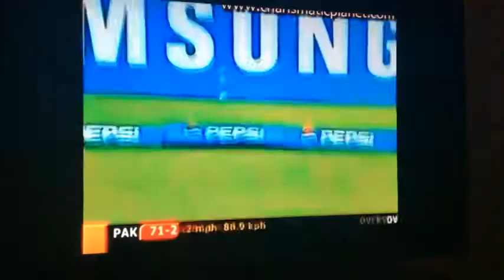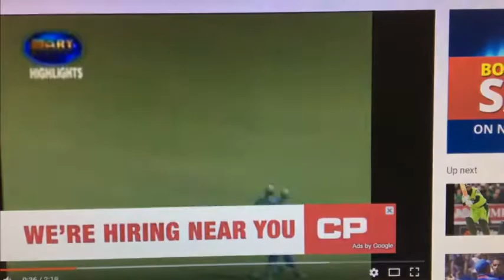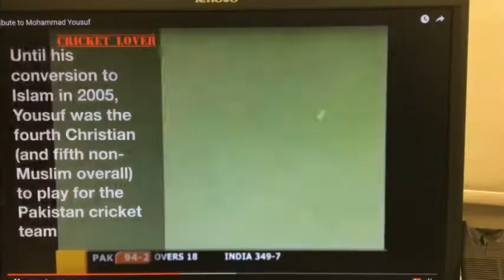A tribute to the legends, Inzimam & M Yousuf by Ya HQ